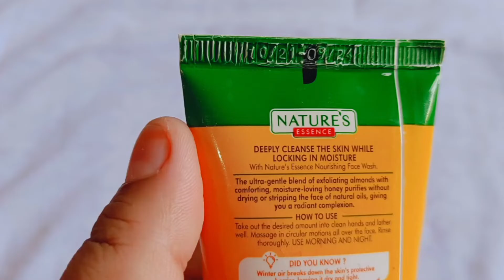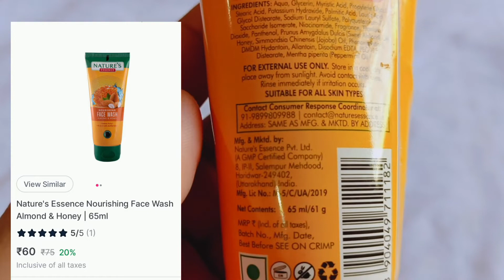Nature's Essence Nourishing Face Wash l